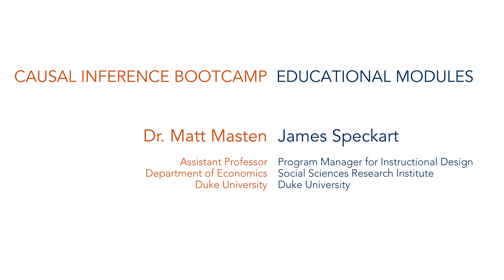Introducing the Perry Preschool Project: Causal Inference Bootcamp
This module introduces the design of the Perry Preschool experiment.

The Causal Inference Bootcamp is created by Duke University's Education and Human Development Incubator (EHDi) at Duke's Social Sciences Research Institute.